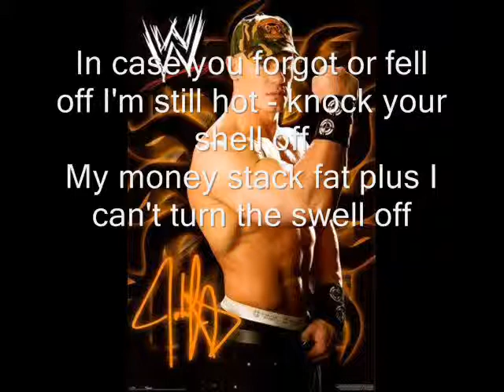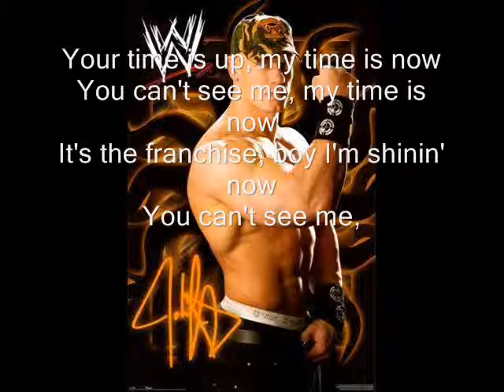Cena theme song lyrics